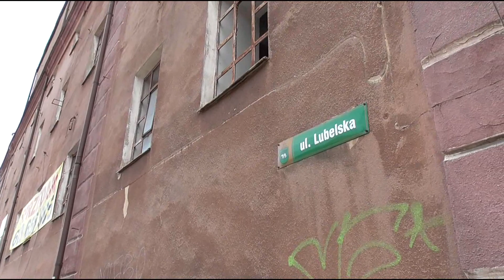Nieczynny młyn (tzw. młyn Michalenki) przy ul. Lubelskiej w Chełmie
Nieczynny młyn w ruinie (tzw. młyn Michalenki) przy ul. Lubelskiej w Chełmie (czerwiec 2016r.)